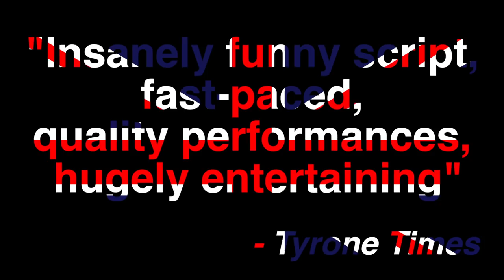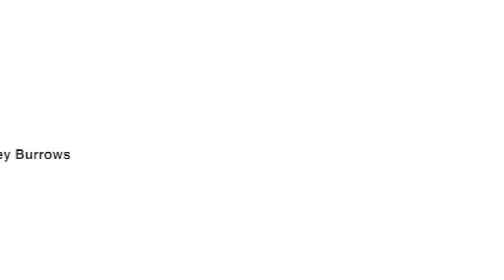Affluence trailer - Bardic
Affluence trailer - Bardic Theatre